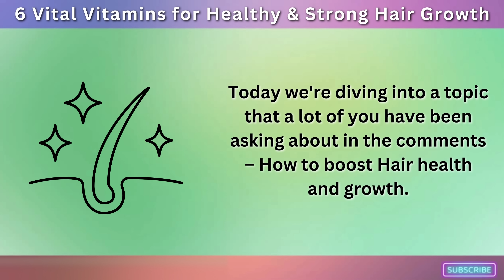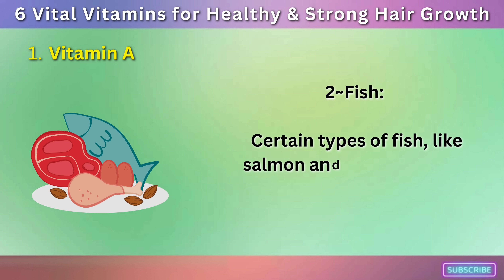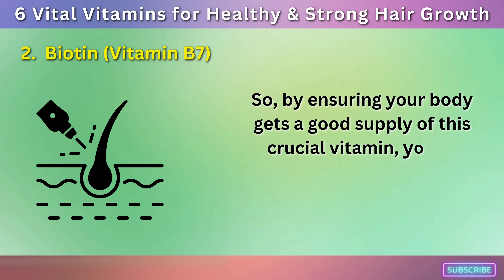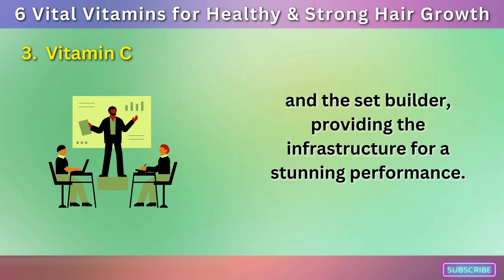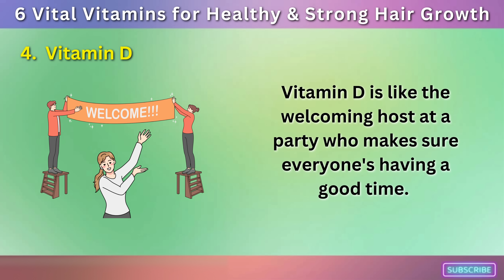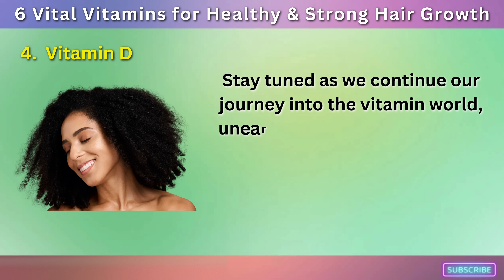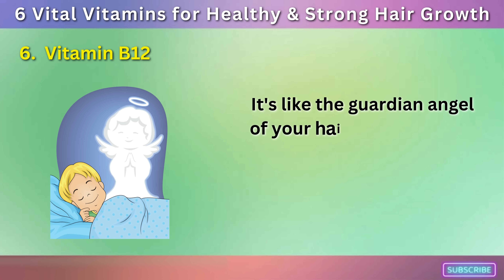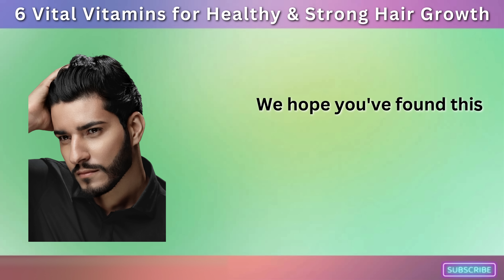Epic Hair Transformation: 6 Vitamins You Shouldn't Ignore!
🌟Say Goodbye to Bad Hair Days Forever! 🌟 Dive into our latest video, "6 Vital Vitamins for Healthy & Strong Hair Growth." Uncover the secret power of vitamins to transform your hair from dull and lifeless to lustrous and vibrant! 💁🏻‍♀️ Prepare to be amazed as we reveal which vitamins are true hair heroes and how they can supercharge your hair growth. 💪 If you dream of having envy-worthy hair, then this video is a MUST-WATCH. Hit play NOW to start your journey to bouncy, resilient, and healthy hair! HairGrowthVitamins HairCareTips HealthyHairJourney"